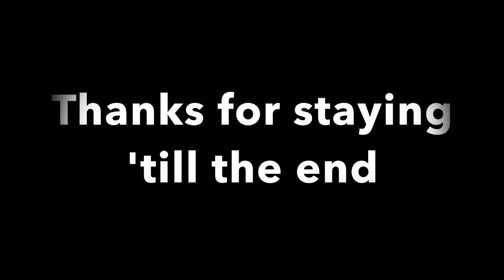The Messed-Up STUMBLE: Acoustic bluesy guitar thing (Sorry, Freddie King)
Pressed 'record', started playing and found myself instantly ruining the Freddie King classic 'The Stumble'.
Guitar is a Masano (S Yairi 1983) Parlour acoustic.
Sound is recorded using the camera's built in microphone and I really should have changed the guitar strings first...